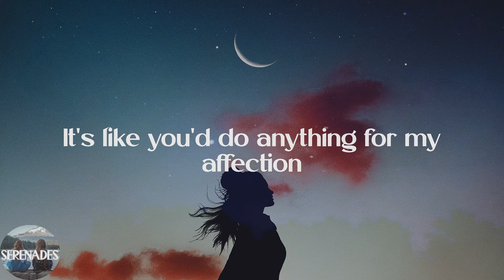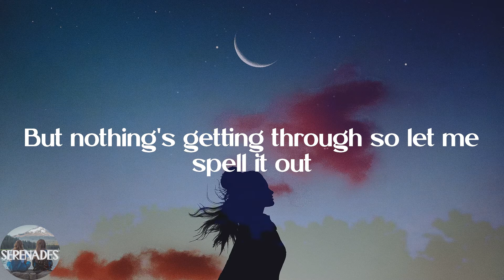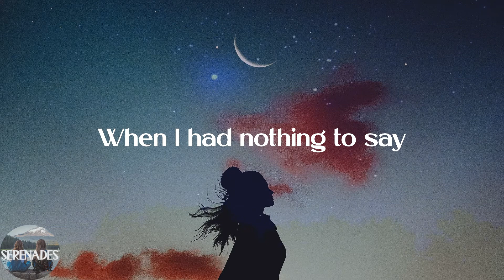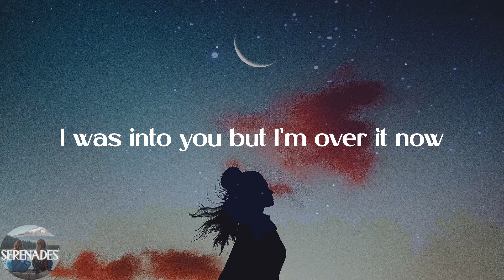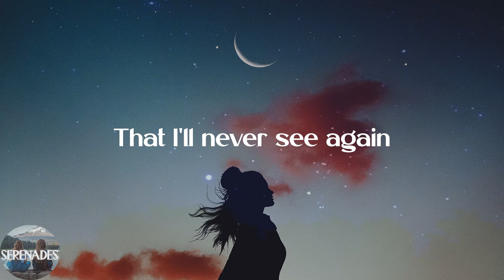GAYLE - abcdefu (Lyric Video)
💕Lyrics:
Fuck you
Fuck you
A-B-C-D-E
F you
Fuck you
A-B-C-D-E
F you
Fuck you
A-B-C-D-E
F you